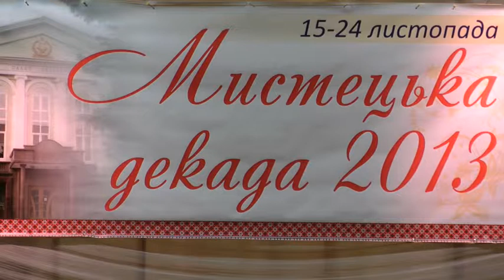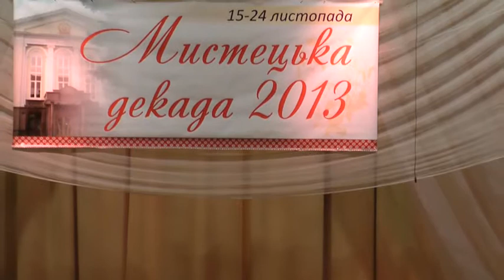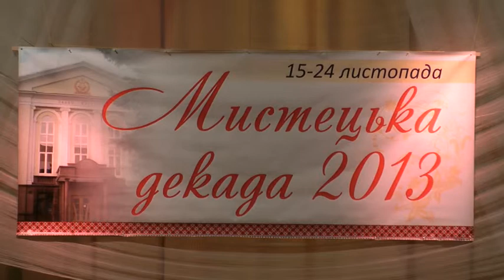Мистецька декада 2013 творчих колективів Палацу культури міста Луцька (2)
19 листопада 2013 року
народна хорова капела «Посвіт» засновник та керівник заслужений працівник культури України Ростислав Кушнірук художній керівник Алла Гас
вокальний аматорський ансамбль «Джерела Волині» керівник Галина Цимбалова
народна аматорська хорова капела «Дзвони Холмщини» керівник Мирослава Новакович
народна аматорська хорова капела «Злагода» керівник заслужений працівник культури України Євген Шаюк
народний аматорський чоловічий хор ветеранів та праці «Подвиг» керівник Оксана Джига концертмейстер заслужений працівник культури України Олександр Мізюк